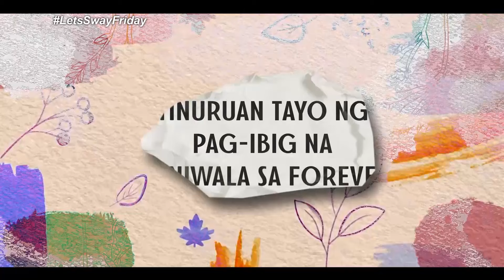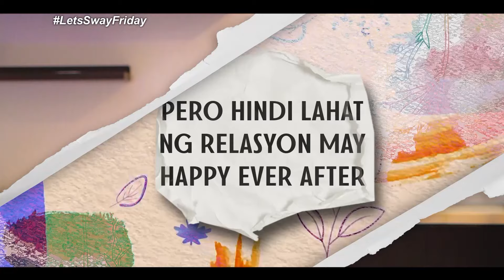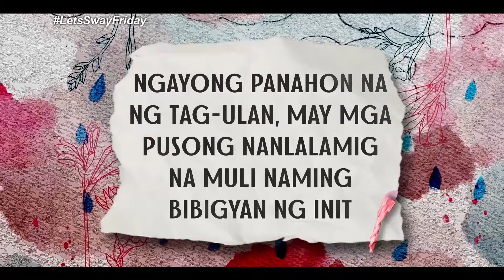HOPE | Matapos i-flex in public, hindi na bumalik?!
Mawawala, tas babalik. Hindi ka ba nagsasawa kaka-ghosting?! Tutukan ang love story nina Jasper at Marie dito sa HOPE!